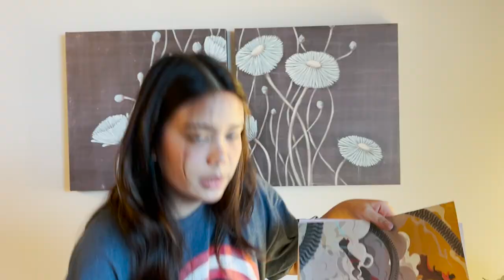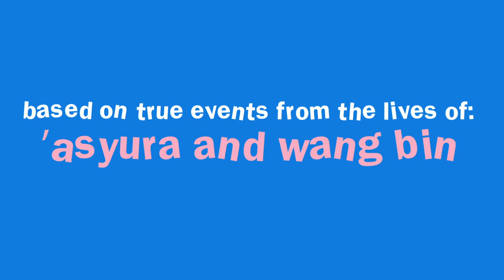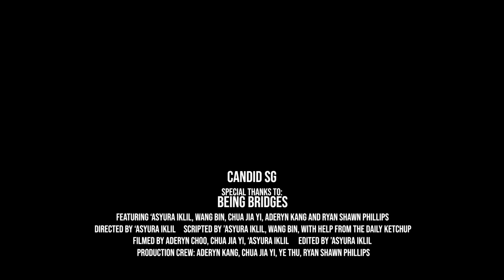DATING ANOTHER RACE Ep. 1 - We Burp And Fart The Same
Dating Another: The Funny Thing about Diversity

Dating Another is a series that aims to shed light on the intricacies of couples comprising individuals from different backgrounds - be it nationality, race or religion.

Through this series, we aim to show that the funny thing about diversity is that we are more alike than we might think.

People might harbour a fear of the unknown, holding assumptions and even suspicion to other social groups that we might not have interacted much with.

On the other end of the spectrum, romantic relationships are intimate and showcase how ultimately, all humans are equally deserving of love and respect. While usually kept within the confines of the relationship, this series aims to shed light on the couple's perspective, humanising individuals from the 'other' group.

Special thanks to Being Bridges for working with Candid SG on the first cut.
We are also grateful to Ministry of Funny and Google for providing us the resources and the opportunity for us to execute this series.